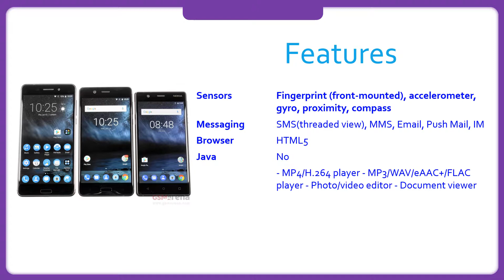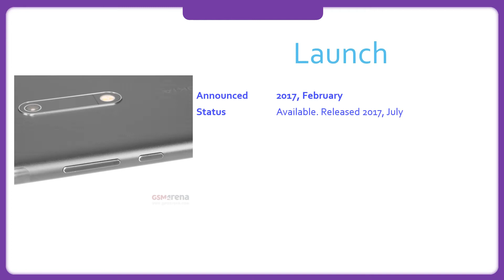Nokia 5 Specification